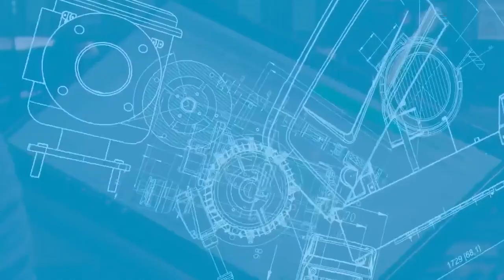Quanto mais difícil a manutenção do equipamento, maiores os custos de operação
Para uma locadora de compressores de ar, quanto mais difícil a manutenção do equipamento, maiores os custos de operação e menor sua competitividade. Neste vídeo, Felipe Nepomuceno, diretor da Argil, chama a atenção para os diferenciais do compressor de alta pressão Atlas Copco Y1300: portas amplas, drenagem centralizada, troca rápida de filtros e muito mais. Confira e entre em contato conosco: